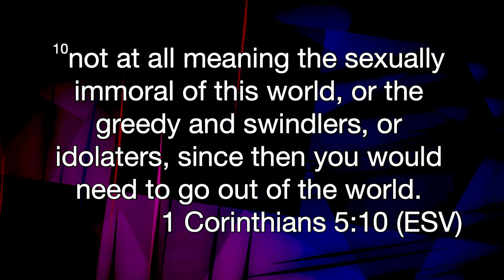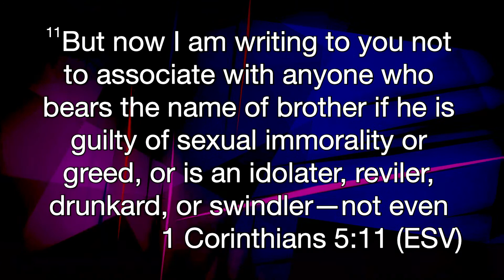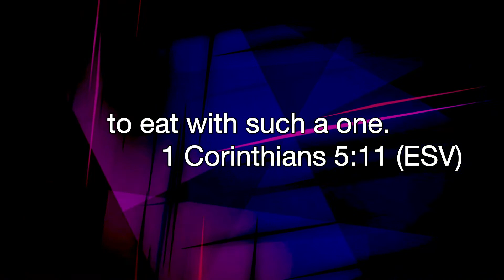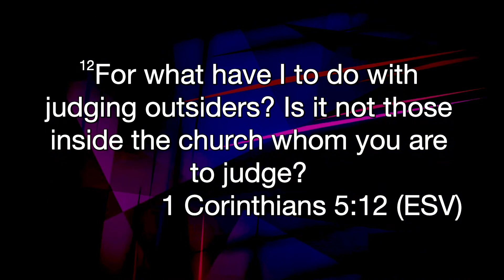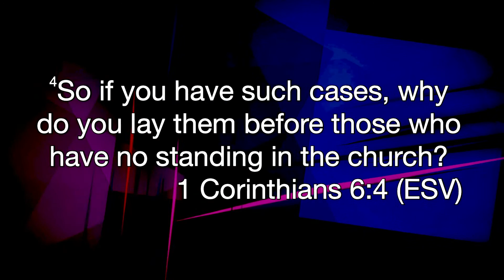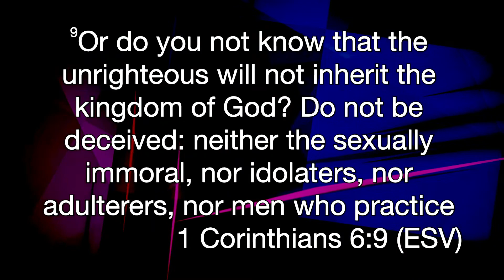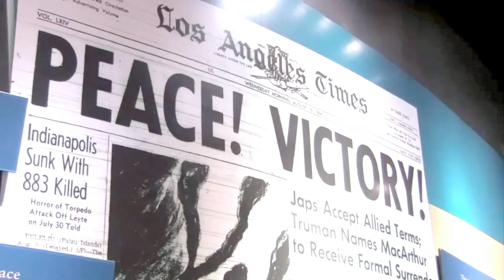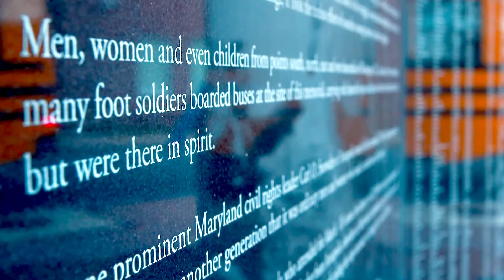Bible Study - Worship & The Word